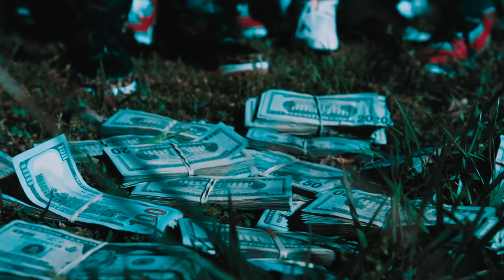Big Pound "Stretch One"